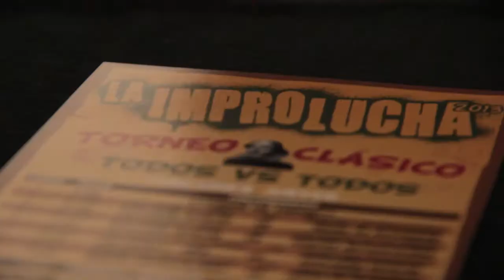La Impro Lucha, el teatro desde otra perspectiva. (Episodio 8)